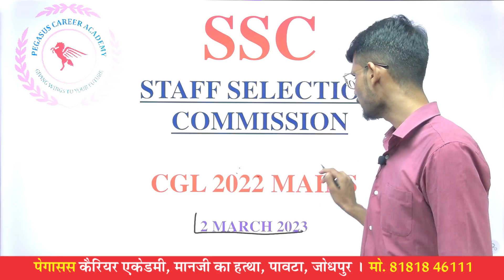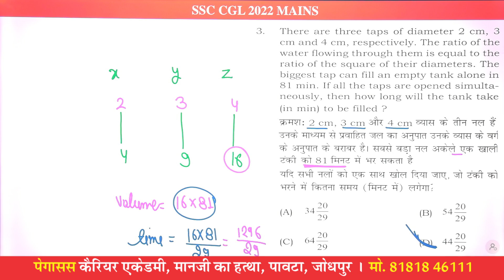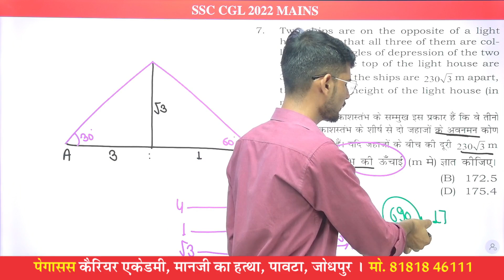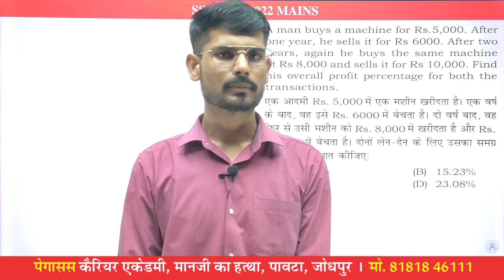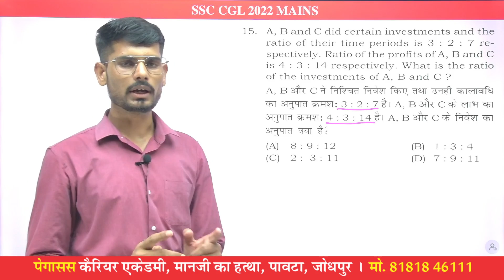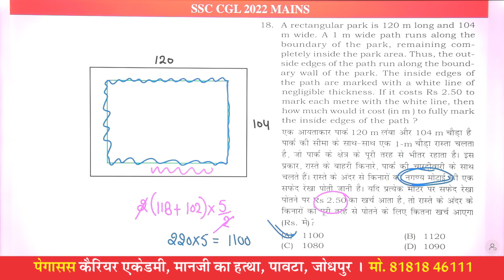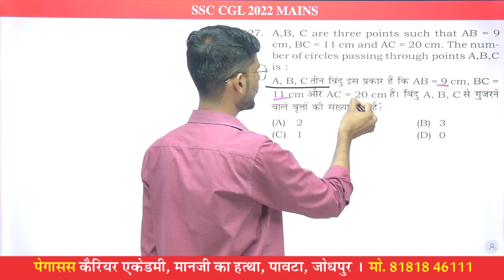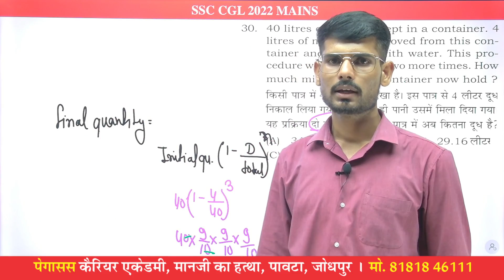CGL MAINS 2022 || 🔴 MATHS PAPER SOLUTION🔴 || bhagirath choudhary sir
Welcome to PEGASUS CAREER ACADEMY For Competitive Exams ( SSC CGL/CHSL/CPO/MTS ) Preparation.

📝 Pegasus Career Academy,
Manji KA Hattha, Paota, Jodhpur (Raj.) | M. 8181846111